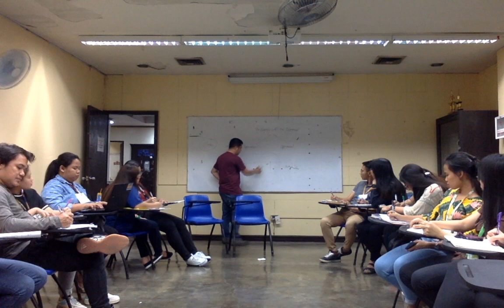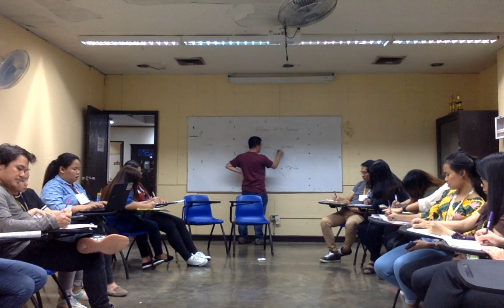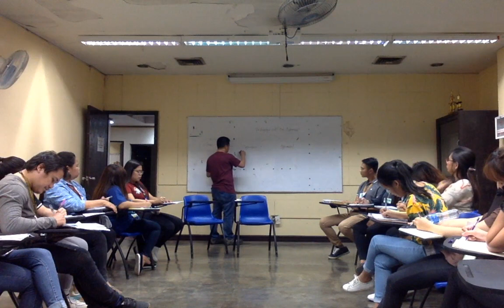Introduction to Pedagogy of the Oppressed